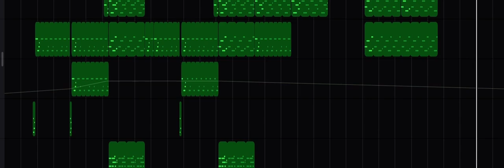Rapid Intensification Remix (Version 2) (Original by Nathan Foy)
I make and mostly remix music.
Use this track, just credit me (AND THE ORIGINAL CREATOR OF A REMAKE OR REMIX) in your video!

P.S. it would be wise to check with F13 before using my remixes of their songs. :)